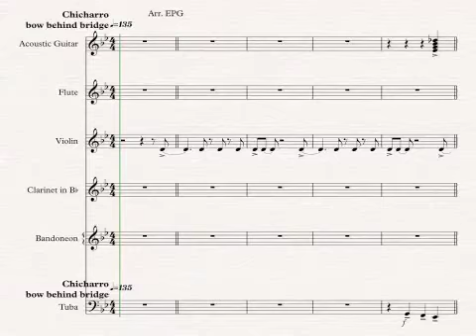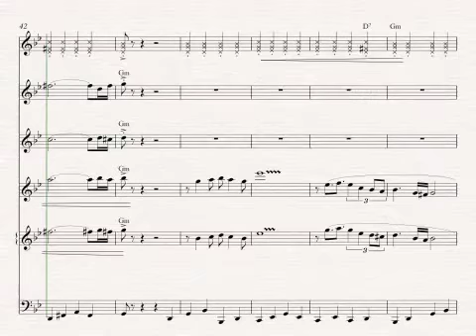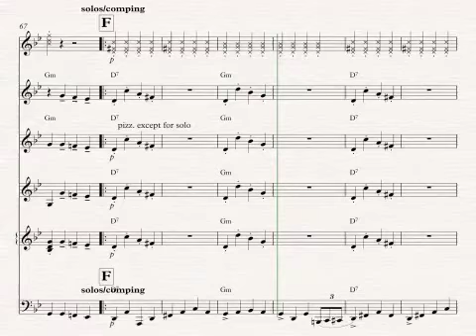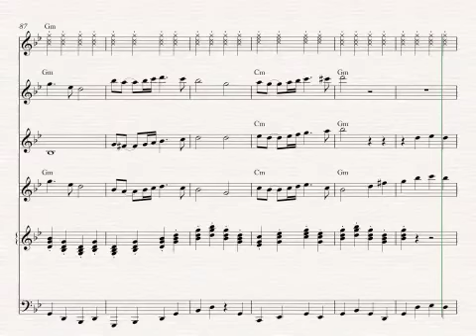160505 La Cumparsita gfvcat